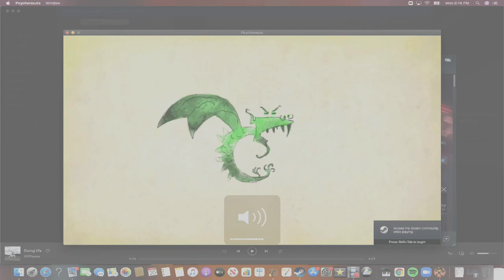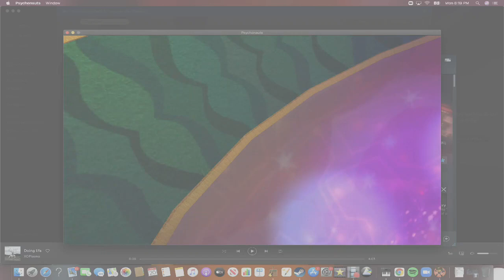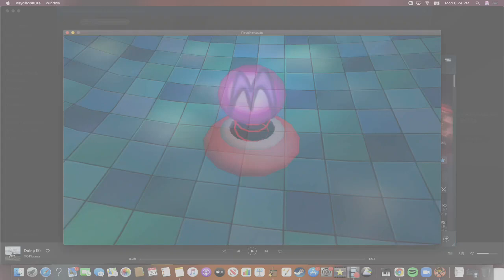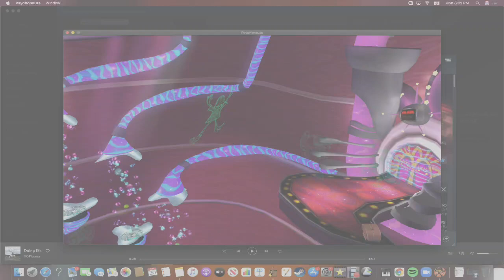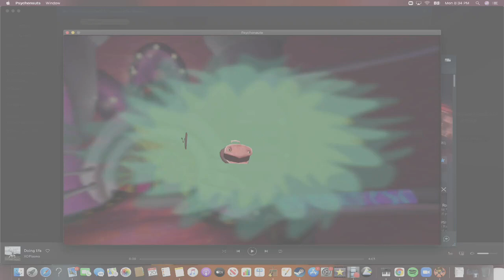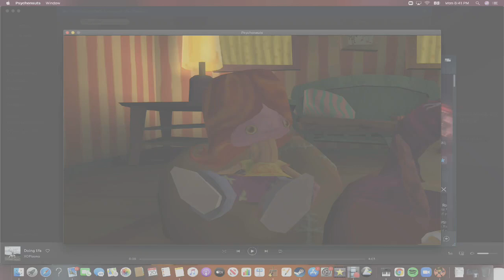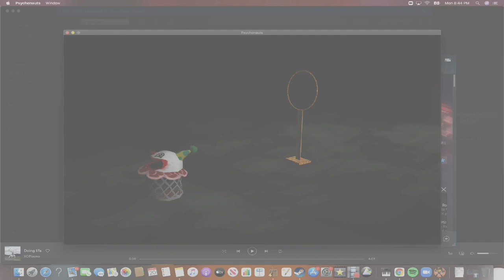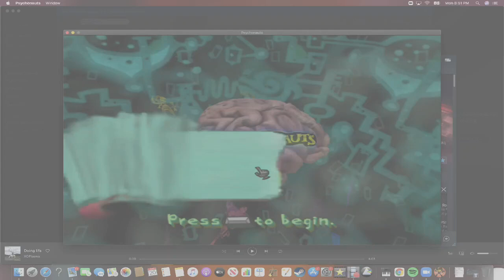PSYCHONAUTS (Episode 5)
In this latest episode we finish up in Milla’s mind and investigate what’s happening with fellow campers!